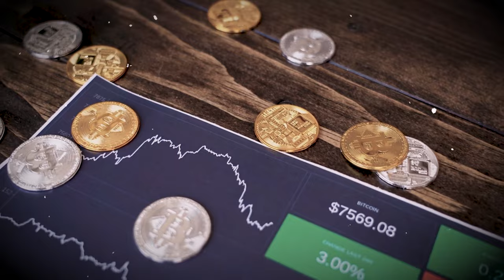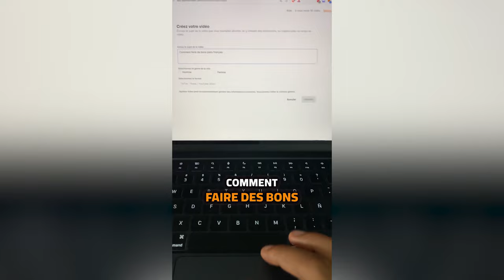Ce Simple Conseil M’a Sorti De La Pauvreté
As-tu déjà rêvé de sortir de la pauvreté et de transformer complètement ta vie ? 🚀

Dans cette vidéo, je te partage un simple conseil qui a changé le cours de mon existence. Ce conseil m'a permis de passer de la galère financière à une vie d'abondance et de stabilité. Que tu sois à la recherche de solutions pour améliorer ta situation financière ou que tu souhaites simplement t’inspirer d'une histoire de réussite, cette vidéo est faite pour toi.

Voici ce que tu vas y découvrir :

👉 Le conseil clé qui m'a permis de sortir de la pauvreté et de bâtir une vie prospère.

👉 Les étapes pratiques pour appliquer ce conseil dans ta propre vie, peu importe ton point de départ.

👉 L'état d'esprit nécessaire pour surmonter les défis financiers et saisir les opportunités qui se présentent à toi.

👉 Des anecdotes personnelles et des leçons tirées de mon expérience, que tu pourras adapter à ton propre parcours.

Si tu es fatigué de vivre au jour le jour, de t’inquiéter constamment pour tes finances, cette vidéo est le premier pas vers un changement radical. Je ne te promets pas des miracles, mais je t’offre une perspective nouvelle et des outils concrets pour commencer à construire la vie que tu mérites.

📌 Ne manque pas cette occasion de découvrir comment un simple conseil peut faire toute la différence.

🚨 Laisse aussi un commentaire avec tes impressions ou tes questions, je serais ravi de te répondre !

0:00 Intro
03:33 La douille à éviter [Voici la vérité]
07:08 Le process de la richesse
09:43 Le conseil de TonTon JoJo
12:54 Conclusion